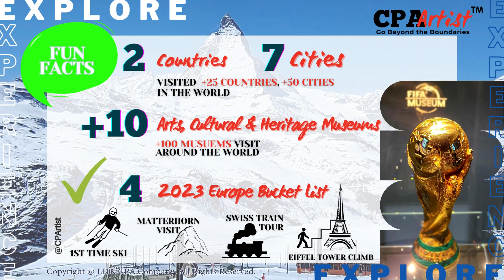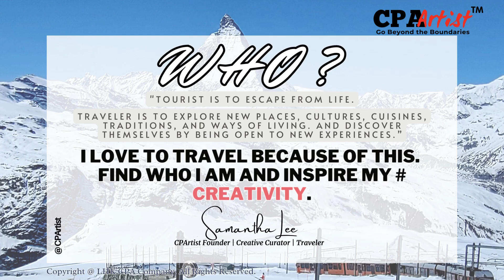CPArtisTravel 數藝出遊 | Unique Travel Experiences 探索獨一無二的「數藝」之旅 | 2023 Europe 歐洲篇 | (007)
Welcome to CPArtist Channel! | 歡迎來到「數藝」平台頻!

Hello, this is Samantha Lee, a CPArtist, a hybrid of an Accountant (CPA), and a Painting Artist (MAACE csm), a Double-A with a scientific mind and creative eye. Double-A makes a difference in my LIFE – Full of Wonder and Discovery – GO BEYOND THE BOUNDARIES. | 大家好, 我係 Samantha Lee，我係CPArtist 數藝師，是一位集會計師 (CPA) 和繪畫藝術家 (MAACE) 於一身，具有科學頭腦和創造力的全方位專業人士。「雙 A」Double-A 讓我領悟如何超越已知的界限，進入非凡的人生。在探索人生中，蛻變就會發生，人生開出新局在探索人生中，蛻變就會發生，人生開出新局 。

This video is all about CPArtist and how a CPArtist with a "Scientific Mind" and "Creative Eyes" crafts a new chapter in Life – TRAVEL BEYOND BOUNDARIES in the most CREATIVE and COST-EFFECTIVE way. 該影片講述了 以一位擁有「科學思維」和「創意眼睛」的 CPArtist 數藝師 如何以最具創意和成本效益的「遊歷方式」開創人生新篇章——超越界限。

Now, let’s start writing a NEW《CPArtisTravel》 Story. 讓開始編寫新的《 數藝出遊 》故事。

ExplorE - ExpEriEncE - Enjoy (Es-Trips)
「藝術没有規則，生活没有界限，數藝隨時出遊。」

《WHY? | 為什麼 !? 》
NO TRAVEL NO LIFE
「一支畫筆、一個夢想帶我遊歷全世界」

《WHAT exactly is it? | 到底是什麼 !? 》
CPA || BEST-VALUE CHOICE |  超值之選
TISTRA || COMFORT ZONE CHALLENGES |  挑戰舒適區
TRAVEL || EXPLORE NEW EXPERIENCES |  探索新體驗

《WHEN & WHERE to TRAVEL? 何時、哪裡出發?》
On each trip, we shall do something that we’ve never done before. This time, I forced myself out of my comfort zone. My Europe Travel Bucket List - CHECKED!
敢創跨界，一支畫筆，一個夢想，繪出美麗人生。感恩這次歐洲之旅能夠順利完成，1個月內遊歷2個國家，7個城市，成功挑戰「2023歐遊目標清單」 (Bucket List)。

1. 1st TIME SKI | Getting Up After a FALL ||101「瑞士滑雪」| 跳出框架，創造更多可能性。

2. MATTERHORN VISIT | Be Patience. Wait for the moment! ||「瑞士馬特宏峰」日出 | 強求不如順其自然。

3. SWISS TRAIN TOUR | Eco-Friendly Traveling. Enjoy the scenery! || 「瑞士火車探索」| 運用「數藝」智慧，靈活調配行程，探索更多新文化、藝術、生活體驗，豐富人生。

4. EIFFEL TOWER CLIMB | Move Beyond Comfort Zone || 攀登「巴黎艾菲爾鐵塔 」| 天氣不似如預期，零度以下大風完成，文弱的我都做得到，感覺極好😎。

Whatever your reasons are, it doesn't matter. Let’s stay with CPArtisTravel!

《WHO am I? 我是誰? 》
Tourist is to ESCAPE from Life. Traveler is to EXPLORE NEW Places, Cultures, Cuisines, Traditions, and Ways of Living. … and discover “themselves by being open to NEW Experiences”. I love to travel because of this. Find WHO I AM and inspire my creativity.

Places I visited this time.

My workshop is coming up soon. Come and join me at

Thank you for taking the time to view this trip series. 😊